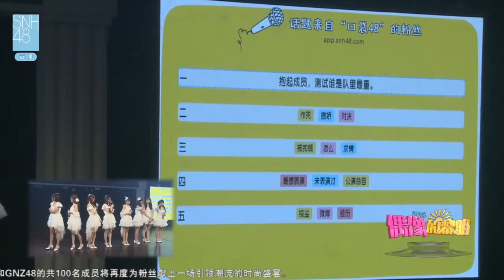20161003 SNH48 H队 MC03 (刘佩鑫, 沈梦瑶, 林楠, 吴燕文, 郝婉晴, 孙珍妮, 王金铭, 王露皎)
October 3rd, 2016. Team HII Stage - Third MC (Liu PeiXin, Shen MengYao, Lin Nan, Wu YanWen, Hao WanQing, Sun ZhenNi, Wang JinMing, Wang LuJiao)